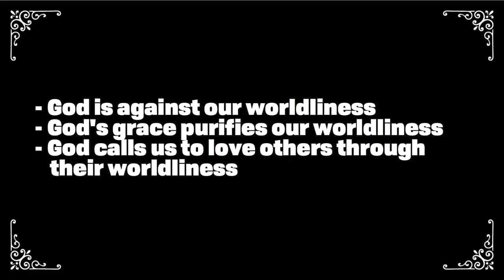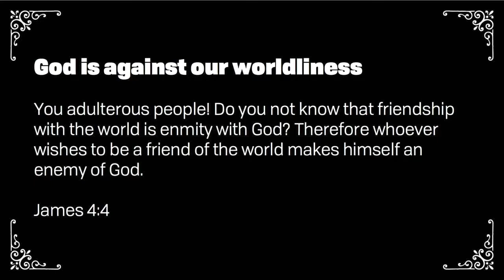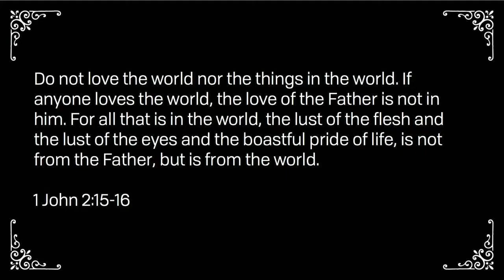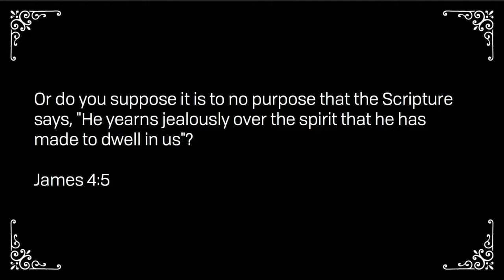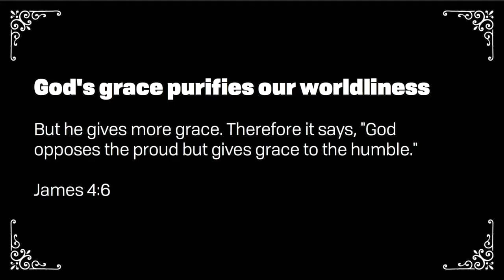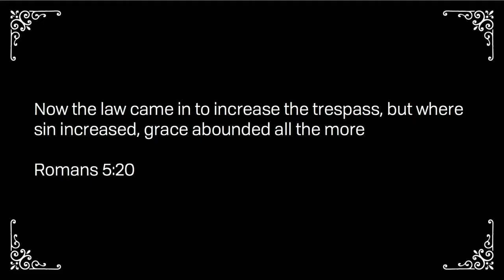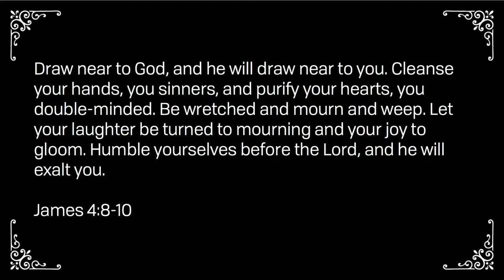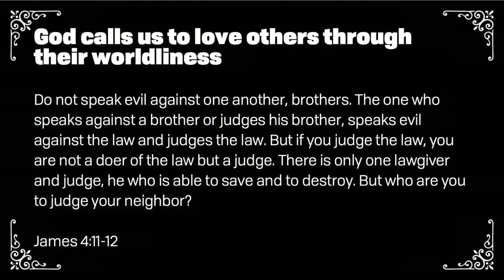Highview Baptist Church August 13, 2017 - James 4 - Scott Long